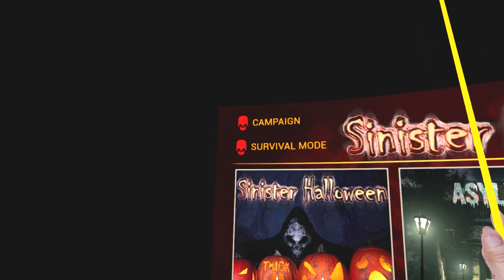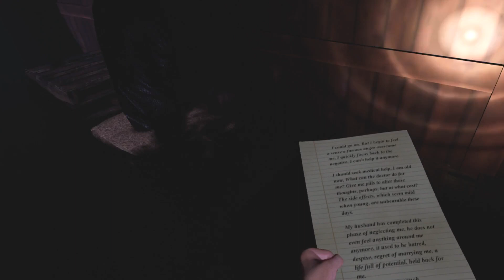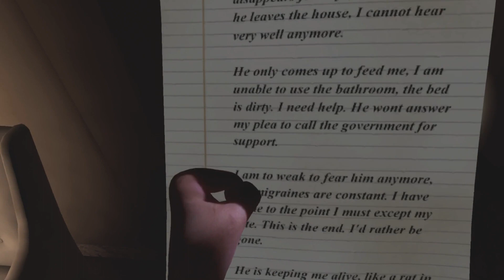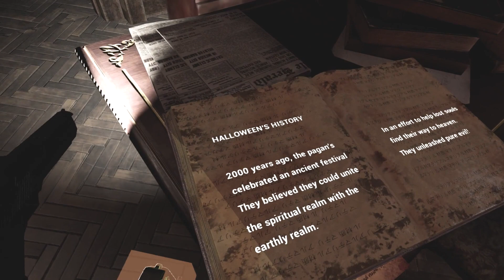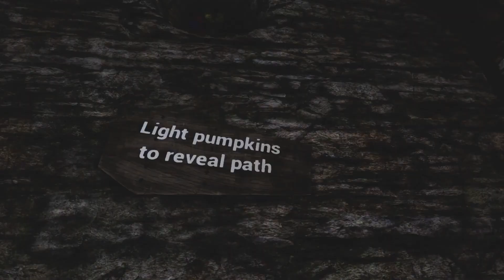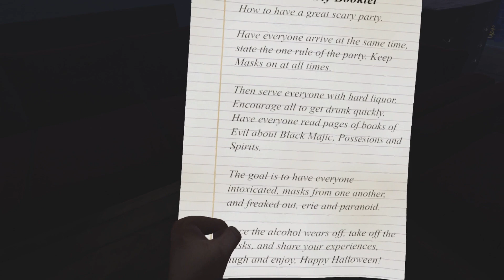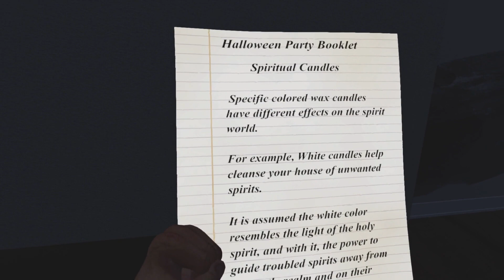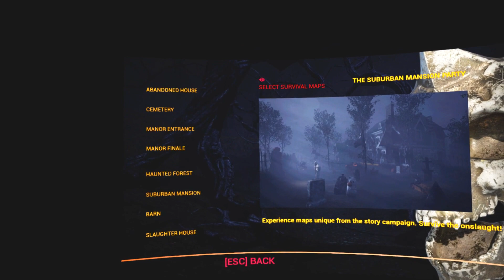Sinister Halloween 💀 | PC VR horror game | Quest 2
You go out with your friends, trick or treating, entering haunted attractions, as you make your way to the big party, but this year's holiday of the afterlife brings something sinister.

A must play game for your VR headset.
It is quite an old game now but still looks great.
You can try each of the levels in any order and also access some from other levels (like the Town).